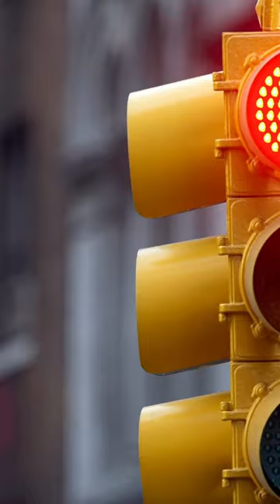Where are the worst congestions in Bothell? • YouTube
Where are the worst congestions in Bothell? • YouTube Bothell Real Estate Daily • Daily Real Estate Tips for Buyers, Sellers & Investors

By Nan Nan Liu, your agent next door in Bothell. Washington